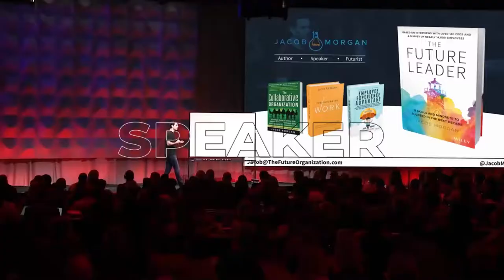How A Cup Of Coffee Changed My Life | Jacob Morgan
A cup of coffee from Starbucks literally changed my life.

My first job out of college, I was told during the interview that I'd be doing all these wonderful and amazing things: meeting with entrepreneurs and executives, traveling across the country doing all this really cool stuff.

So I took the job.

A couple of months in, a top executive comes out of his beautiful corner office in downtown Los Angeles and yells to me, “Jacob, I'm late for a meeting. I have a really important project for you, get over here, I need your help.”

Naturally, I got very excited.

He puts his hand in his pocket, takes out his wallet, hands me a $10 bill and says: “I'm late for a meeting, I need you to go run down to Starbucks and get me a cup of coffee.”

That was one of the last full-time jobs I ever had working for anybody else, more than 15 years ago.

Because of that coffee, I decided to devote my life and my career to creating organizations where we all genuinely want to show up to work each day.